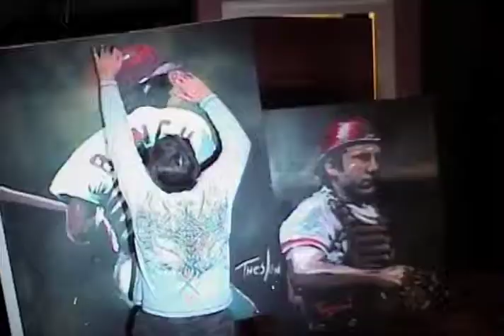CC Thesken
Paintings for Johnny Bench & Friends Banquet.